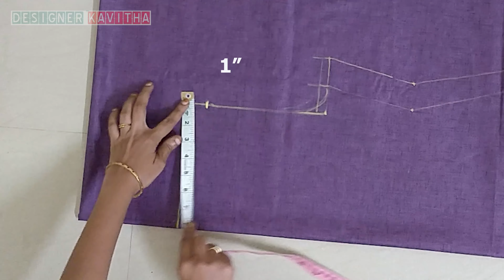Round Flat Collar Neck With Placket Cutting and Stitching In Telugu || Size 34 ||by Designer Kavitha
Round and Flat collar with Placket Cutting and Stitching.

Step by step perfect blouse stitching tutorial for beginners (అతి సులువుగా లైనింగ్ బ్లొజ్ కుట్టడం నేర్చుకోండి ఇలా..)